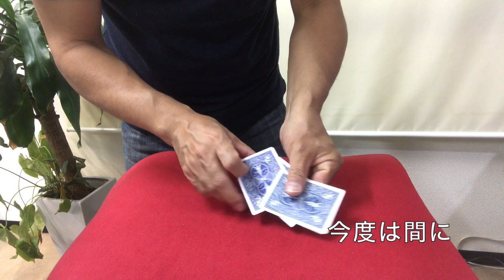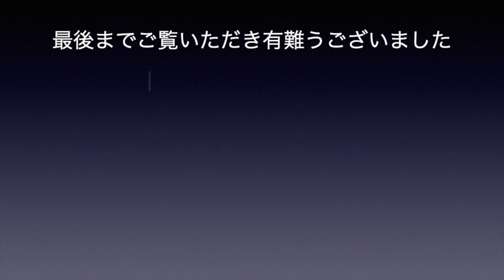マジックファニー ファニーフタガワの動画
福岡県にあるマジックショップ「マジックファニー」です。
手品用品と手品教室のお店です。
営業時間　１０時から１９時まで　（木曜定休日）
電話　０９０−１９２７−０６３１